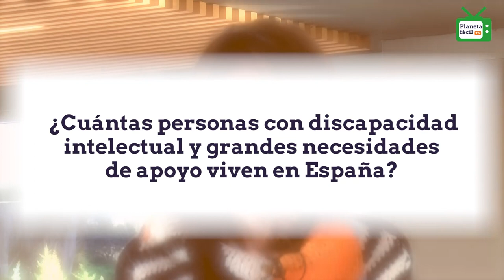Planeta fácil - Programa 10 | Plena inclusión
Planeta fácil TV es un programa de noticias fácil de entender.
Es un programa hecho por y para personas con discapacidad intelectual y del desarrollo.

Coordina: Plena inclusión España.
Presentan: Simón Marco y Eva Expósito.
Colaboran: Servimedia y Fundación ONCE.

0:50. Noticias:
- La ley ya reconoce la accesibilidad cognitiva.
- Participa en la campaña de apoyo a personas con discapacidad intelectual en Ucrania.
- Ya puedes escuchar Planeta fácil Radio en Radio 5.
- La Fiscalía trabaja para impedir las restricciones a personas con discapacidad o con trastorno de salud mental.

4:57. Protagonista. Conocemos mejor a personas con discapacidad intelectual. Escuchamos a Noelia Gutiérrez. Tiene 30 años y le encanta el cine. Sus películas favoritas son las comedias como "Ocho apellidos vascos".

7:11. El dato con Saray Guaza. Conocemos el número de personas con discapacidad intelectual y grandes necesidades de apoyo que viven en España.

9:25. Reportaje. Carmen y Javier acogieron a Yulia, una niña con discapacidad intelectual que huía de la guerra de los Balcanes. Su historia nos ayuda a entender qué viven las personas en guerras como la de Ucrania.

12:58. Entrevista a Javier Senent, presidente de Cruz Roja Española. Con José Manual González Huesa.